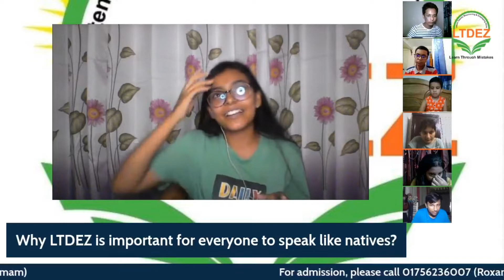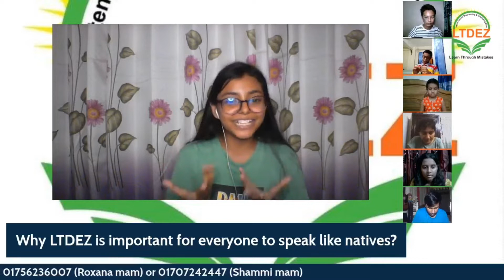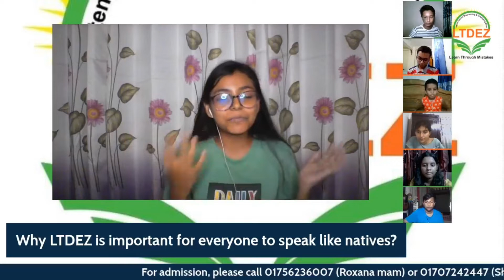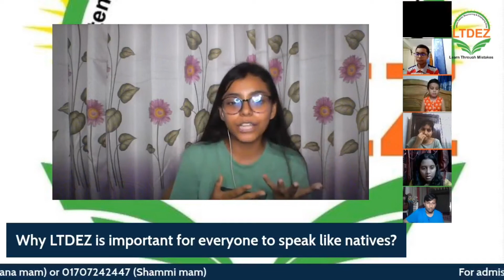ধৈর্য ধরে Commando Training - এ অংশগ্রহণ করার পর যা হলো - Korobi